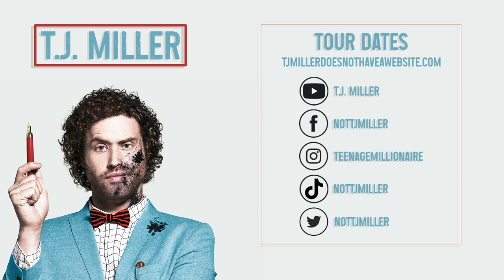T.J. Miller VS. Hecklers (Part 1)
Share some of the greatest exchanges between T.J. Miller and hecklers in these classic stand-up moments.

T.J. MILLER is one of the most sought after comedians in the Western Hemisphere and some parts of New Zealand.

You may recognize him from roles in Deadpool, Transformers 4, and Mike Judge’s HBO show Silicon Valley, for which he received the Critics’ Choice Award for Best Supporting Actor in a TV Comedy.

Miller has been in major studio films such as Office Christmas Party, Cloverfield, She's Out of My League, the surprise indie hit Transformers 4: Age of Extinction, Ready Player One, Extract, Our Idiot Brother, Seeking a Friend for the End of the World, Yogi Bear 3D (Ranger Jones, his greatest role to date), Unstoppable, Underwater, Get Him to the Greek, and The Stand In with Drew Barrymore.  Yes.  She is awesome.

His voice is possibly more famous than him- from television roles in Family Guy, F is for Family, High School USA!, Gravity Falls, among others… Miller also voiced the character Tuffnut in the Oscar-nominated animated films How to Train Your Dragon, and How to Train Your Dragon 2.  Miller voiced Fred in Disney’s Academy Award-winning Big Hero 6.

His hour-long Comedy Central stand-up special T.J. Miller: No Real Reason and hip-hop/pop/folk music album "The Extended Play E.P.," an E.P. with 41 tracks, and the "Illegal Art Remixtape" are all available now.  As is his hour HBO special “Meticulously Ridiculous.”

His podcast "Cashing in with T.J. Miller" is listened to by 12 and ½ people, we don’t know which half.
But let’s be honest. Everyone knows him because he’s the star of The Emoji Movie.
Thank you for letting him make you laugh.